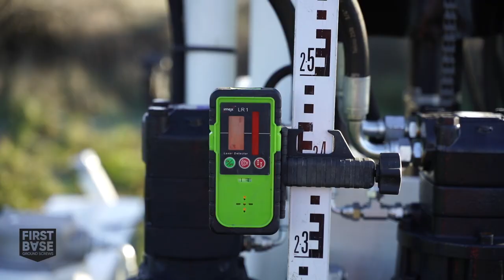Commercial Ground Screw Installation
Here's a short video of our site crew working on a new construction site on the Isle of Wight carrying out the installation of 1350 Fixed Length and Extendable Ground Screws for our partners, First Base Ground Screws.